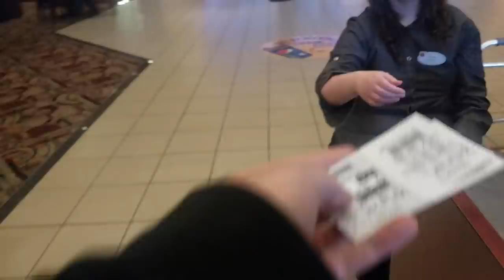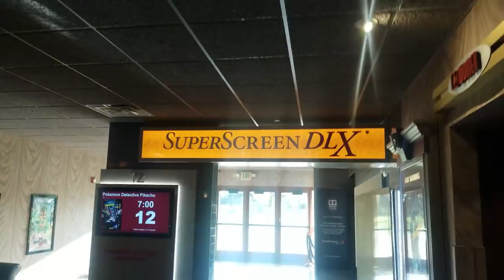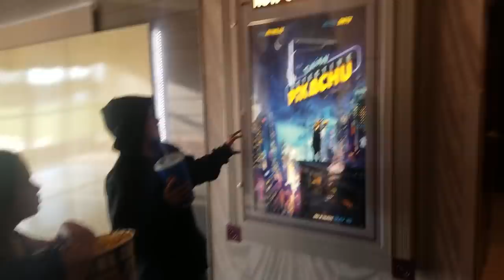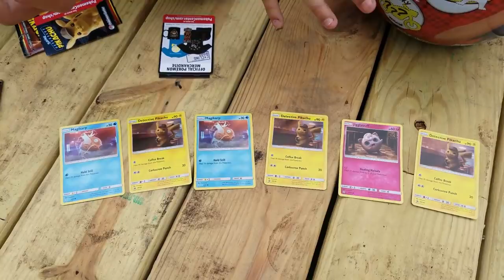Detective Pikachu WINNER ANNOUNCED !We see Detective Pikachu! Detective Pikachu review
Hey guys!! We are back and this time we are going to see the Movie Detective Pikachu.  We cannot wait to see this movie and Pikachu.   Thank you so so much for all your support!!  Detective Pikachu is the best and we loved the story. But no spoilers here but we announce the winner of our Ryans Toys Review Egg winnder!!! Detective Pikachu was an awesome move and we hope yo see it too!!

 We love each and everyone of our viewers and followers!!

All items were shipped From Amazon Prime: Click here for FREE 30 day trial:

Detective Pikachu Detective Pikachu Detective Pikachu Review